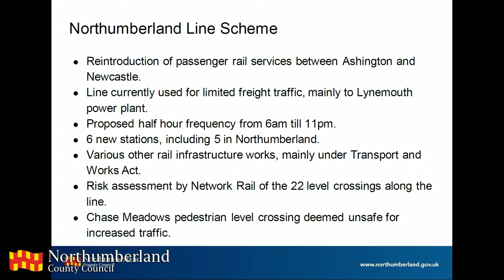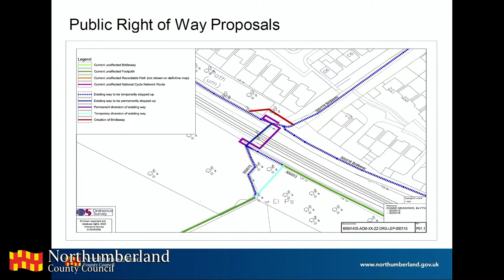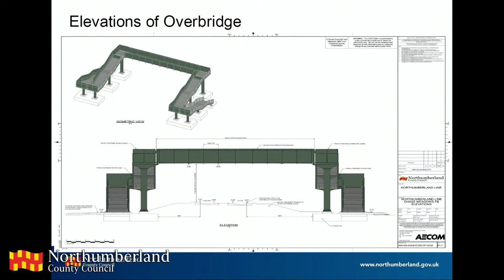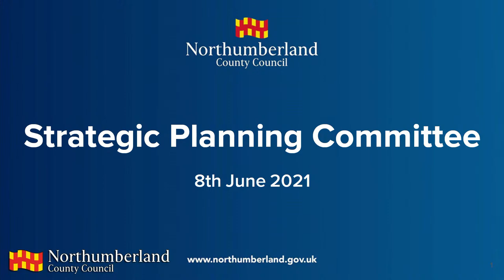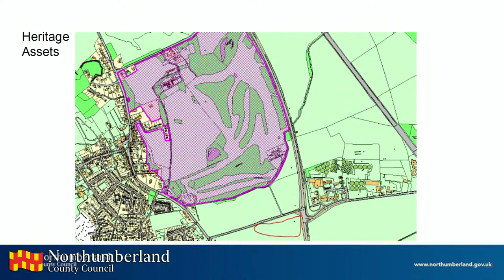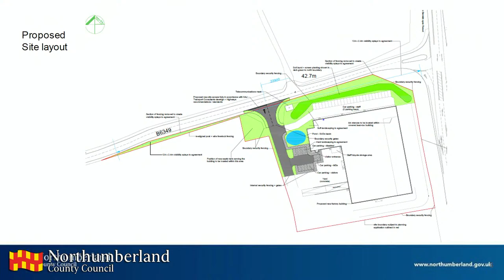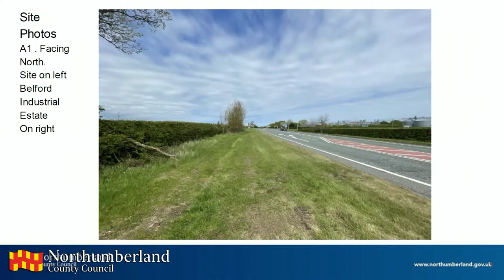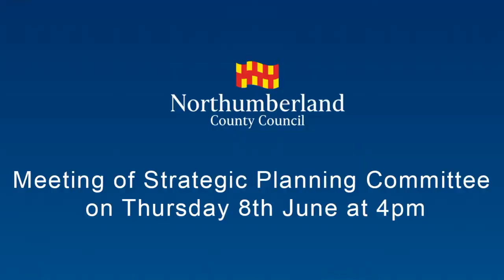Meeting of Strategic planning committee on Tuesday 8 June at 4pm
Meeting of Strategic planning committee on Tuesday 8 June from 4pm

If the live stream of this meeting does not appear automatically after the designated time please refresh/reload this page and look for the words LIVE in the corner of the video.